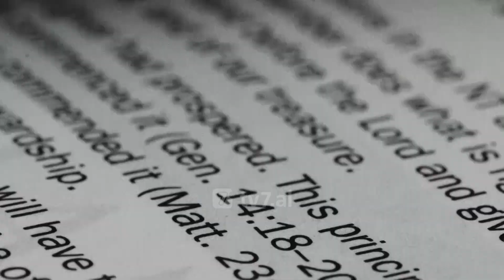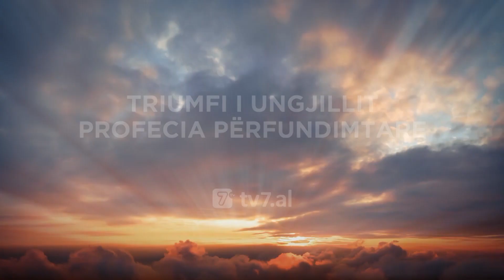Dr. David Jeremiah - Triumfi i Ungjillit: Profecia përfundimtare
Nga të shkojmë nga këtu? Edhe në këto Ditë të Fundit, ne mund të kemi gëzim të palëkundur sepse Ungjilli është triumfues dhe Jezusi është fitimtar. Ndërsa përfundon kjo seri, Dr. David Jeremiah tregon Ungjillin e Jezu Krishtit si mesazhin që do të triumfojë në këtë orë kritike.
Moment Vendimtar me Dr. David Jeremiah çdo të dielë në orën 19:00 dhe ritransmetim të shtunën në orën 12:00!